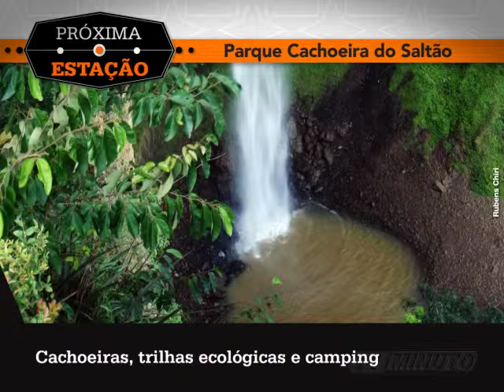Próxima Estação - Parque Cachoeira do Saltão - TV Minuto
O Parque do Saltão possui três cachoeiras, Saltão, Ferradura e Monjolinho, cada uma com suas particularidades. A cachoeira do Saltão, por exemplo, com seus 75 metros de altura, é ideal para os praticantes de canyoning. O mirante da cachoeira possui um visual extraordinário, sendo a mais famosa atração turística da cidade de Itirapina.